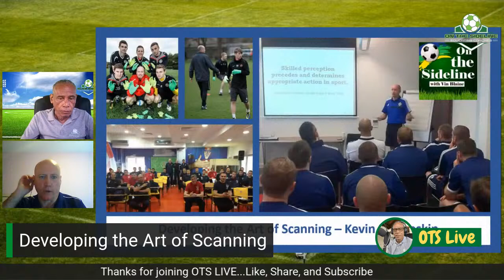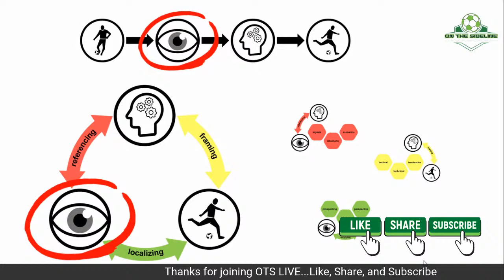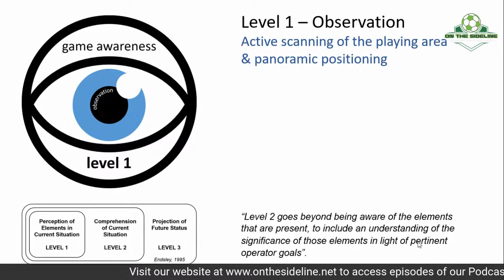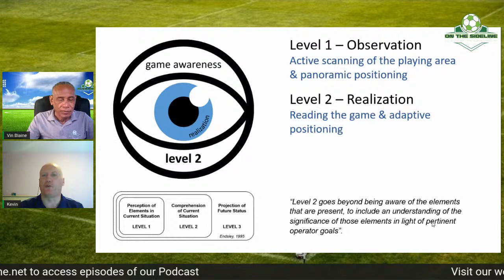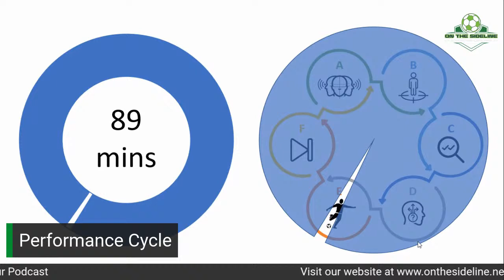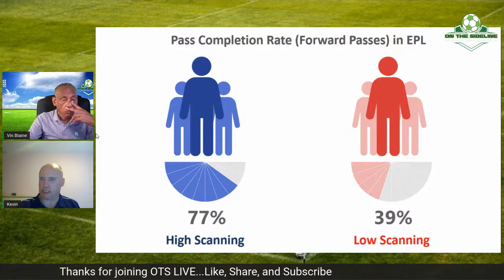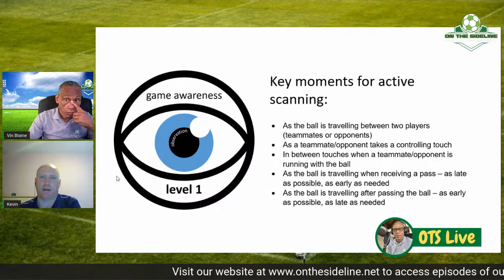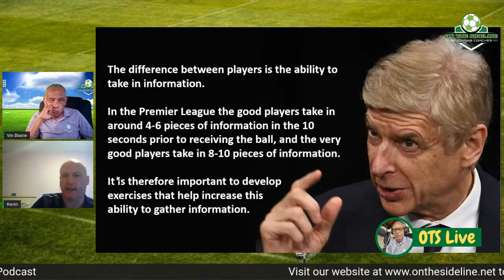OTS Live with Vin Blaine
UEFA "A" License coach, Kevin McGreskin, discusses "Developing the Art of Scanning